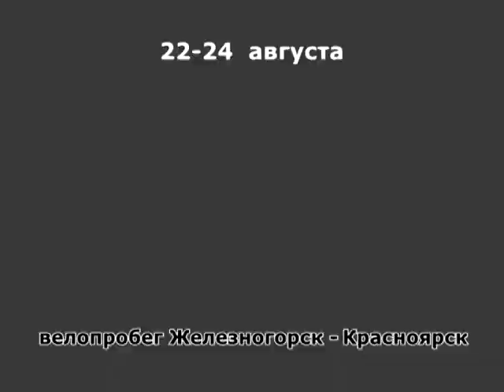А вы поддерживаете Сердцекилометры?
Участники всероссийского велопробега "Россия без сирот" поддерживают "Сердцекилометры" в Красноярском крае!